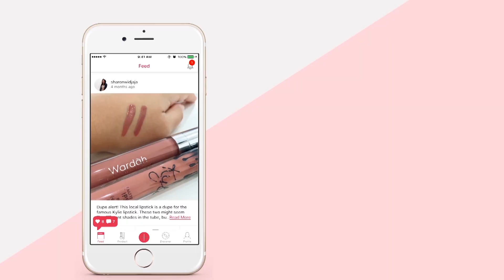Nyobain Skincare Isi Caviar! | New Kit On The Block | Skincare Edition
Netta dan Dara mencoba rangkaian skincare premium unik dengan kandungan caviar di dalamnya. Penasaran?

Thank you ULTIMA II for partnering with us in this video.

Female Daily is Indonesia's biggest online beauty source. We make Youtube videos, do product reviews, write beauty articles, and also a home for our online community with over 260,000 members. In Female Daily, we're not only about beauty, but also women empowerment.